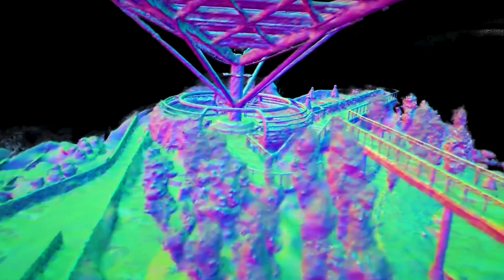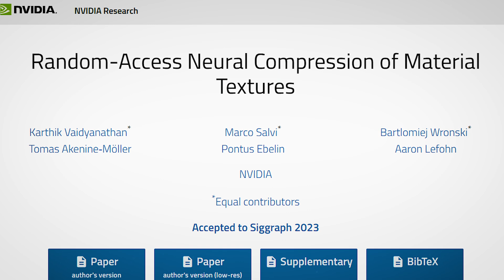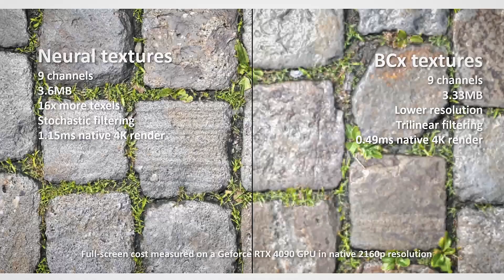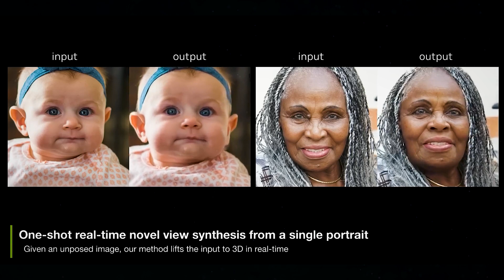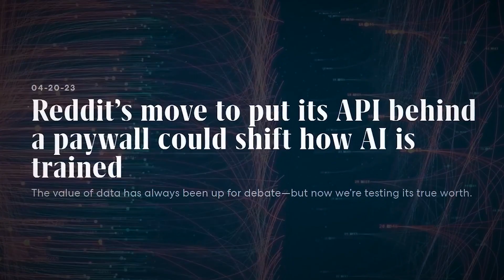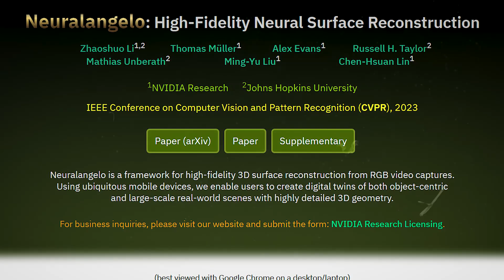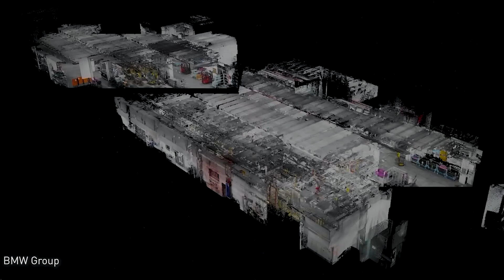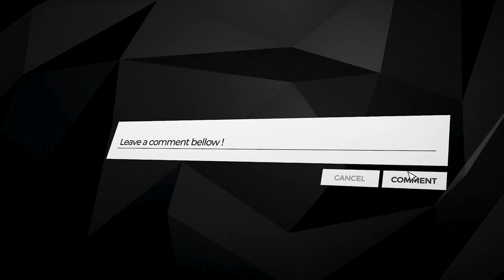NVIDIA's MIND BLOWING AI Breakthroughs Will Change EVERYTHING!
Nvidia will be showcasing more than 20 AI papers at SIGGRAPH 2023, unveiling truly mind-blowing results. The ground-breaking research conducted by Nvidia is revolutionizing computation in various domains, from gaming and animation to modeling and simulation. Nvidia's profound expertise in software development and application-building empowers them to potentially dominate the chip market that drives generative AI technologies such as ChatGPT by OpenAI. They possess a deep understanding of how to cater to developers' needs effectively.

This video runs through a few game changing breakthroughs which will be unveiled at SIGGRAPH 2023.

📝 Nvidia's AI Research Papers📝
Instant NeRF: NVIDIA Research Turns 2D Photos Into 3D Scenes in the Blink of an AI